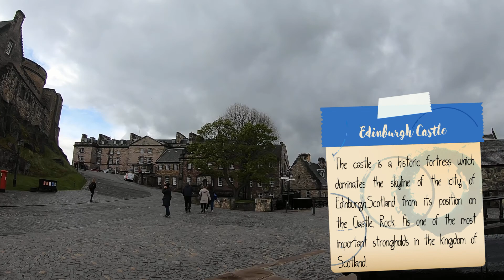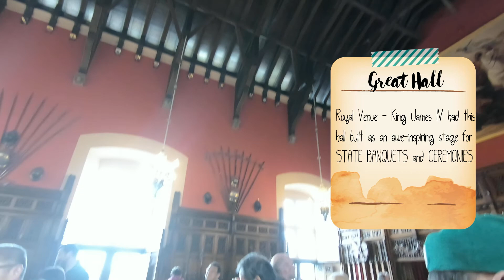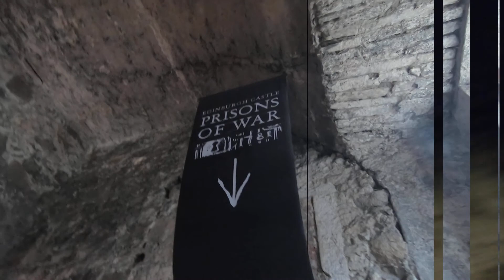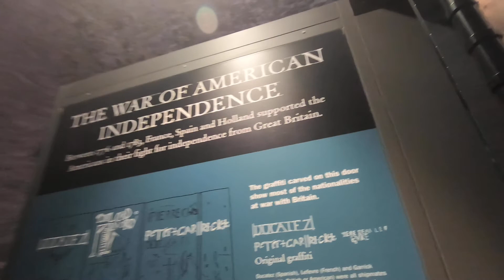Birthday Adventure in Edinburgh (Beautiful Scotland)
We had a great time in Edinburgh when we visited last April 2019. The city is filled with quirky, come-hither nooks that tempt every visitor explore beyond the old town and little further than the new town. We are definitely going back :)